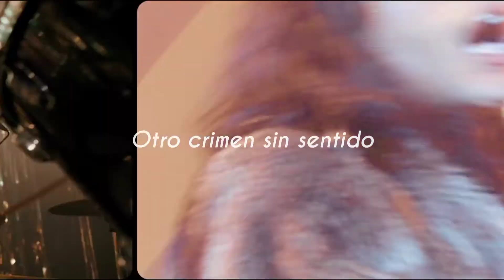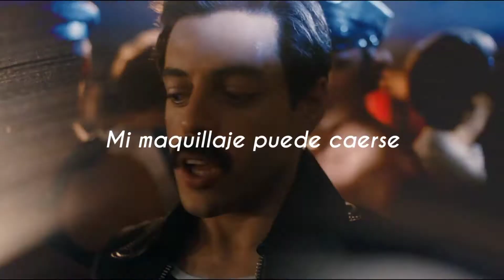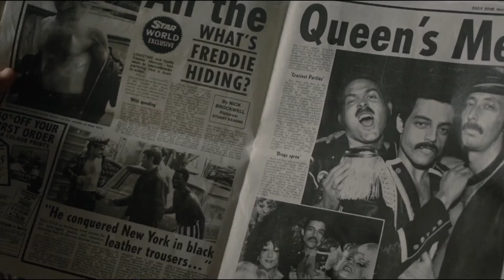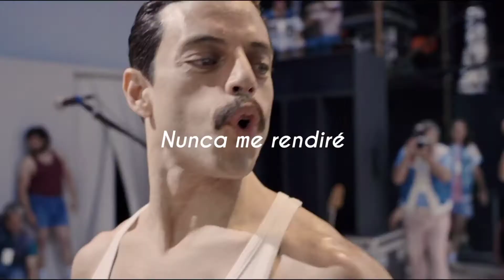The Show Must Go On de Queen con Bohemian Rhapsody de Fondo ( Letra al Español )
I don't intend to break copyright rules I can even advertise the song and the movie.